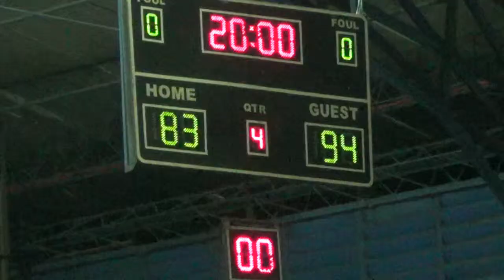RBH vs Dand L 4th Quarter 2015